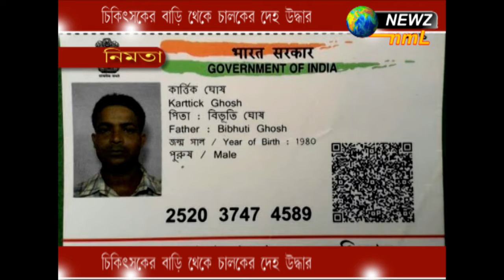চিকিৎসকের বাড়ি থেকে চালকের দেহ উদ্ধার